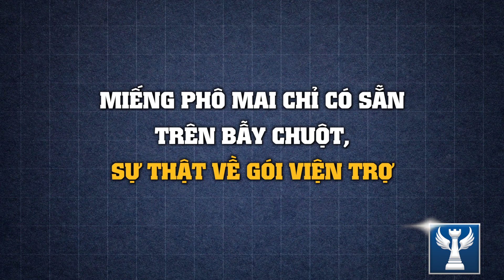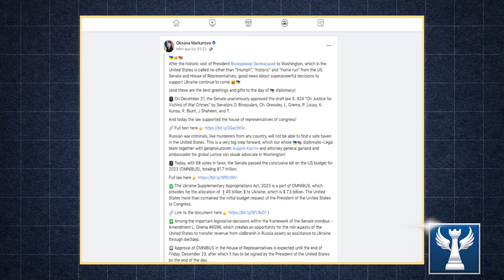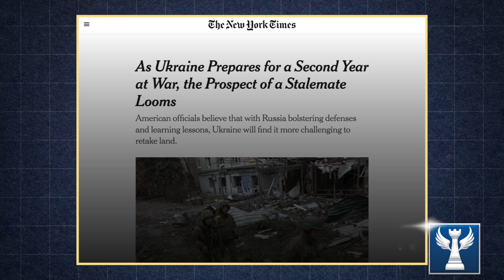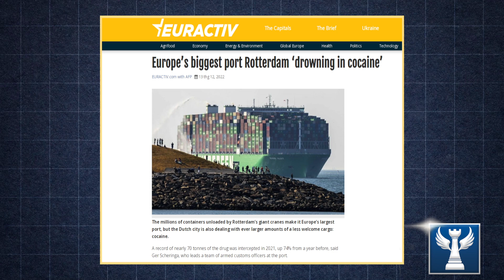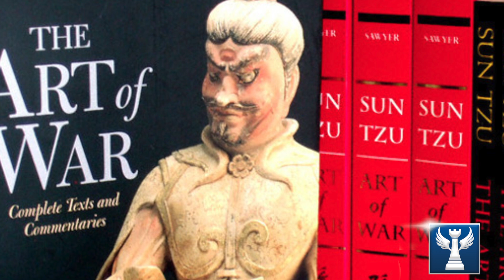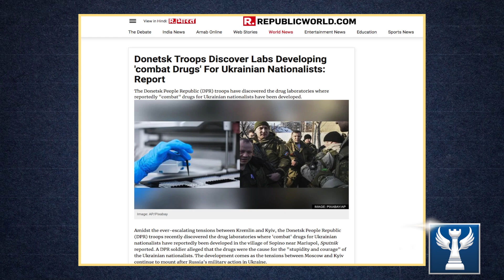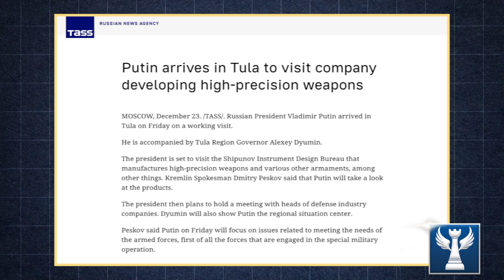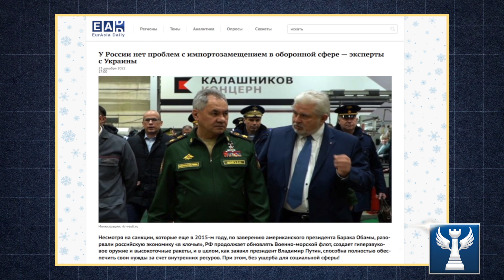Kỹ thuật ném tiền đỉnh cao của Mỹ || Bàn Cờ Quân Sự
kính thưa quý vị, gói viện trợ khủng mà Mỹ hứa hẹn thông qua cuối cùng chỉ là 1 thủ thuật cao tay mà giới tài chính gọi là: Kỹ thuật ném tiền từ tay trái sang tay phải.